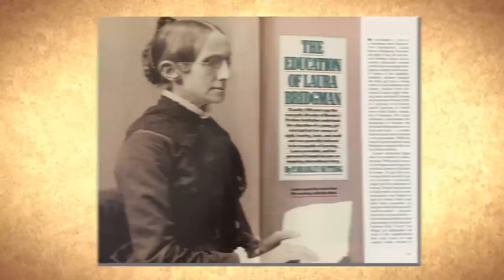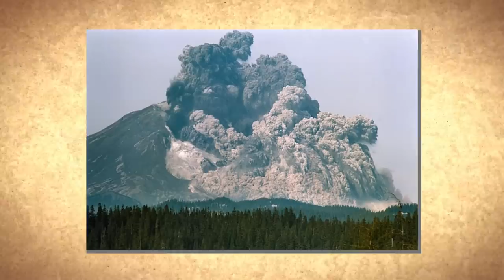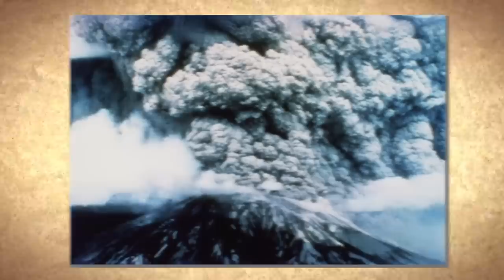The Largest Volcano Ever Is About To Crack Open The Earth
The western region of the US is home to a sleeping giant. It periodically stirs but hasn't awakened from sleep in about 70,000 years. But when it awakens, it may howl and heave with a volcanic eruption as we have never seen before. What is happening in Yellowstone? And what about this wonderful park is causing officials to worry?

Yellowstone National Park, the first national park in the United States and possibly the entire World, is situated in Wyoming, Montana, and Idaho. On March 1, 1872, Ulysses S. Grant officially established the park. With 2,219,789 acres, Yellowstone National Park unites Grand Teton National Park and the neighboring National Forests to form the Greater Yellowstone Ecosystem, which is bigger than Rhode Island and Delaware states. In 1978, the park was designated as a UNESCO World Heritage site.

Yellowstone National Park is located on top of the Yellowstone Caldera, which is thought to be an active super volcano and is home to several geysers and boiling springs. Old Faithful, the most well-known geyser, was the first to receive a name. The tallest geyser is called Steamboat; however, it only erupts occasionally.

You can find more than 17,000 different tree and blooming plant species in Yellowstone. Thermus Aquaticus, a type of unique bacteria that aids DNA replication, flourish in the hot springs. The number of huge animal species is well over 50, including bison, black bears, wolves, grizzly bears, elk, and moose. Some populations' control in parks has occasionally proved contentious.